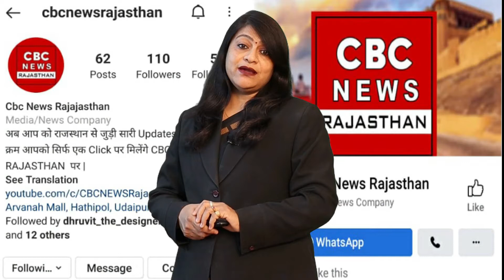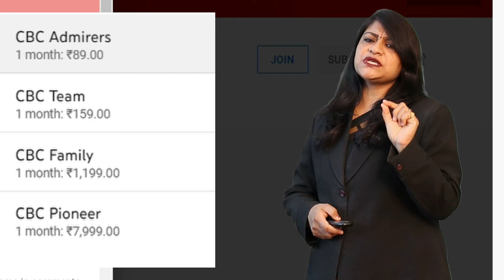50 हजार प्रवासी राजस्थानियों ने साफा बांधकर मनाया राजस्थान दिवस